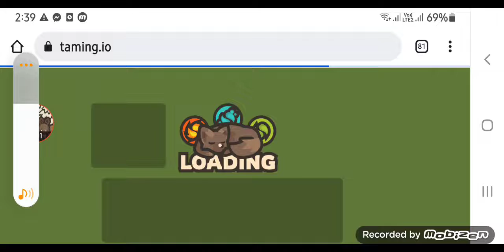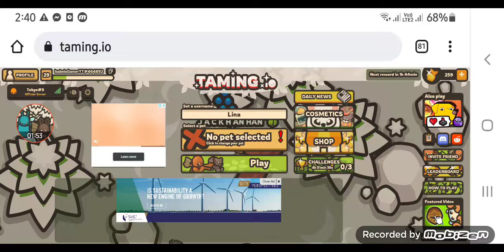sploop.io and taming.io play now!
pls join me on tokyo 2